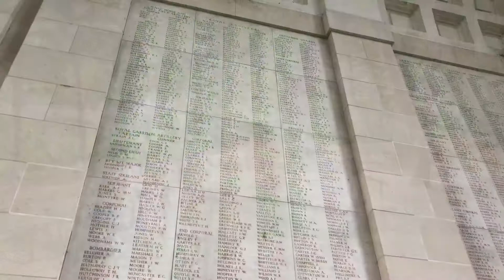JnK in Ypres/Leper, Belgium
August 2019. 2 nights staying just outside Ypres - a 10 minute cycle ride to the Menin Gate. We also cycled to Sanctuary Woods' trenches near Hill 62.